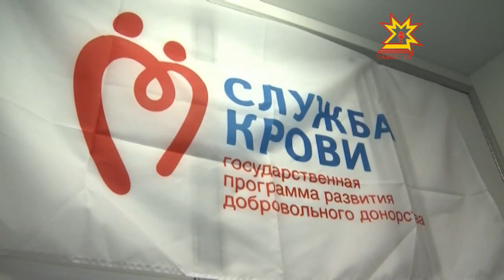Более 100 человек за 4 часа стали участниками донорской акции в Чебоксарах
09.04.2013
Первоначально планировали, что ее участниками станут чиновники. Мобильная станция переливания крови работала у здания Дома правительства. Но на призыв сдать кровь откликнулись и судебные приставы, и обычные прохожие.